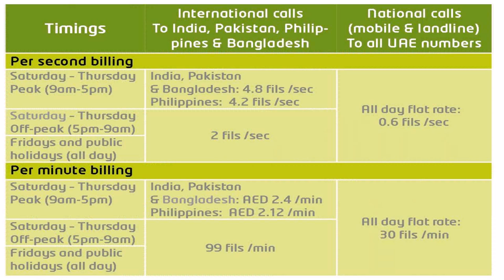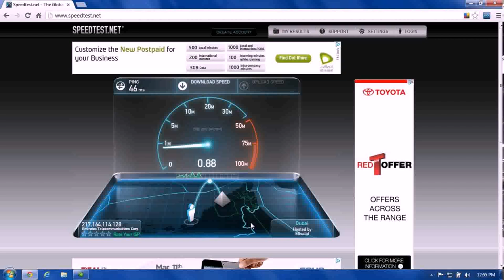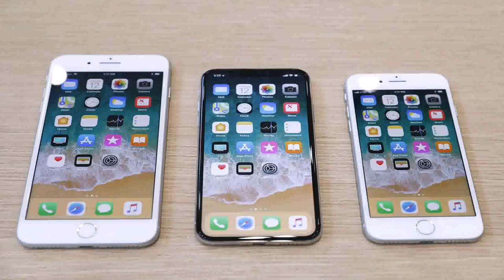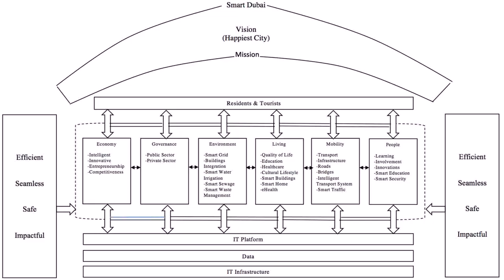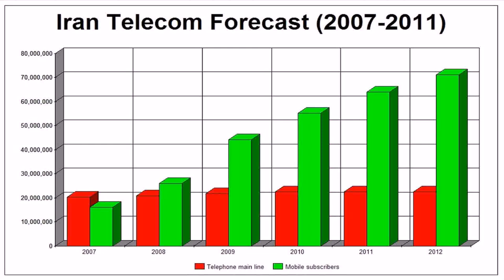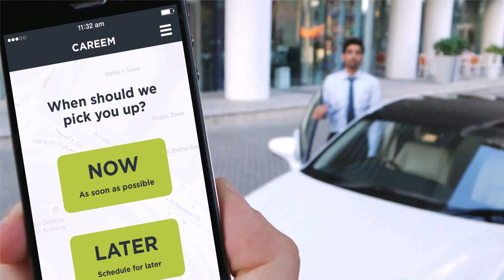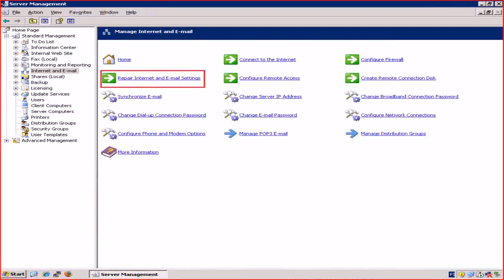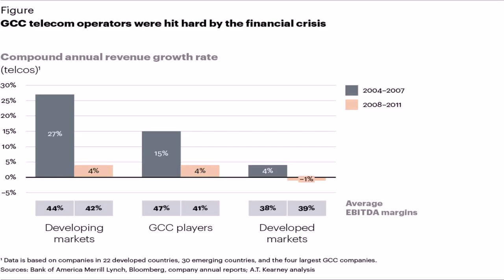Etisalat Broadband Plans In Dubai (see description)